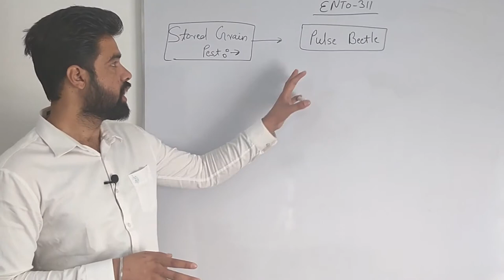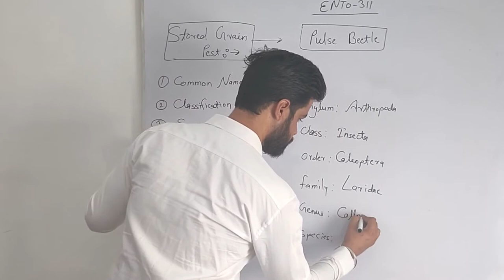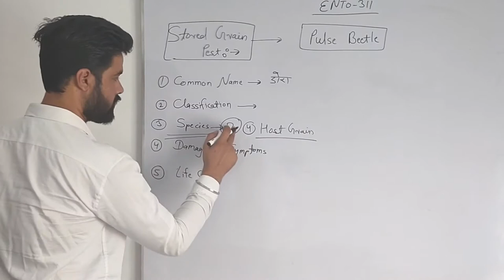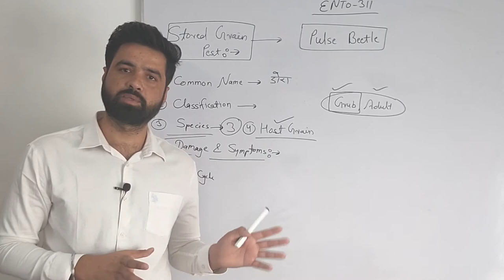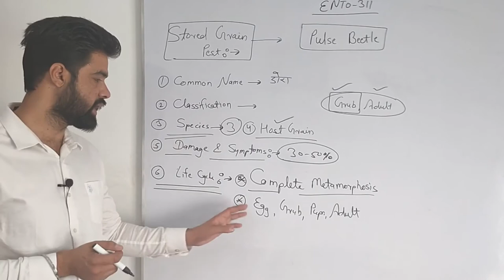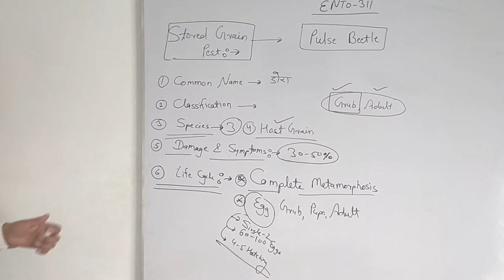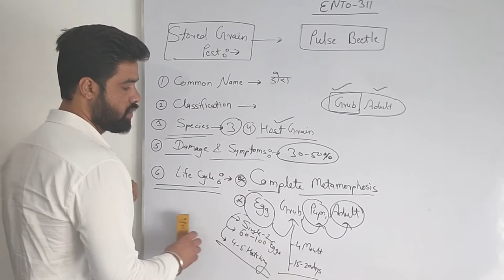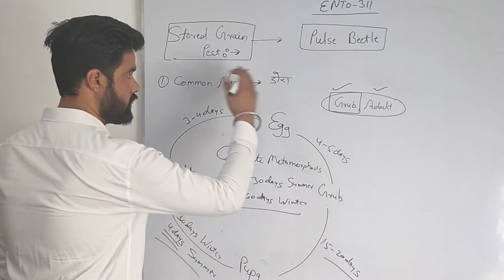Stored grain pest | pulse beetle | Ento 311 | bsc agriculture entomology| stored grain pest in hindi